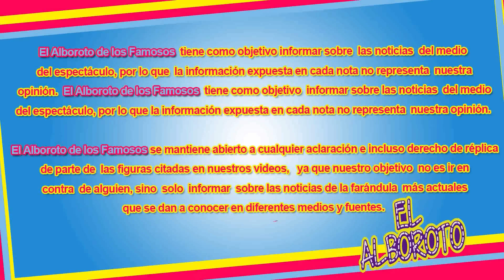Julion Alvarez Y Gerardo Ortiz ahora se lanzan de galanes de telenovela